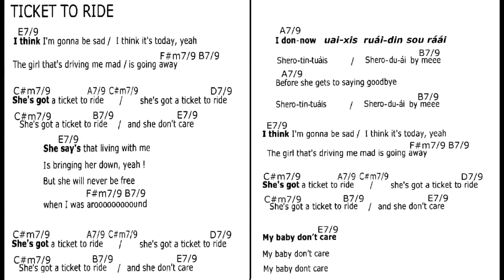TICKET TO RIDE in bossa rit